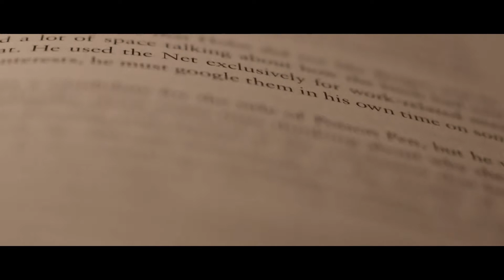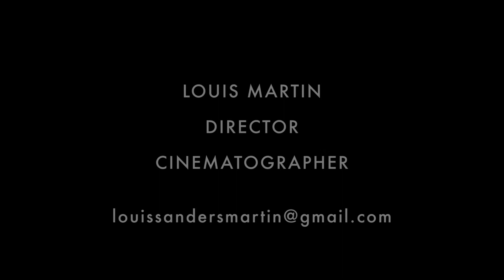Showreel 2020 | Louis Martin Director Cinematographer